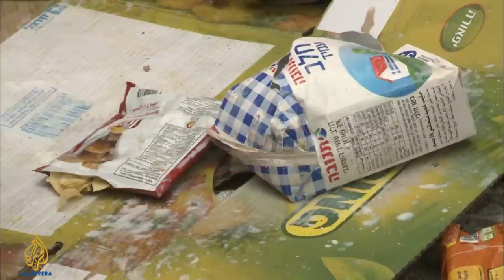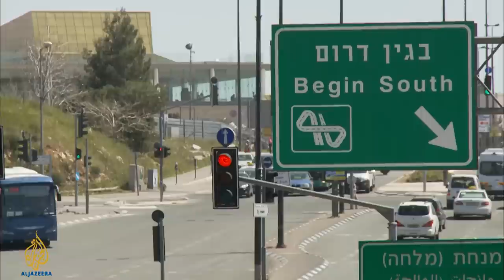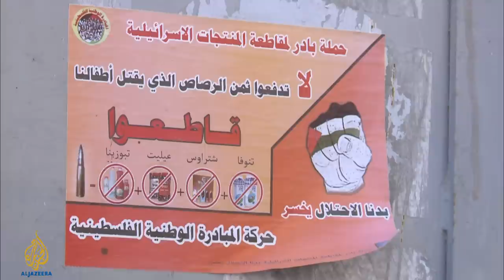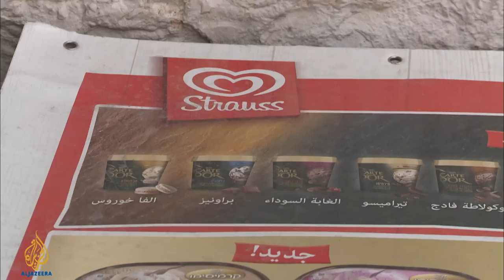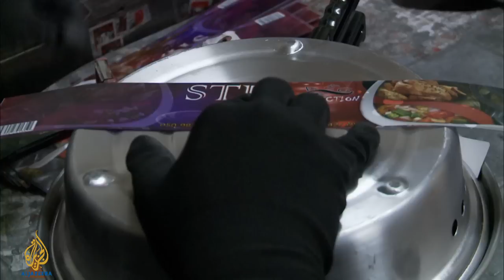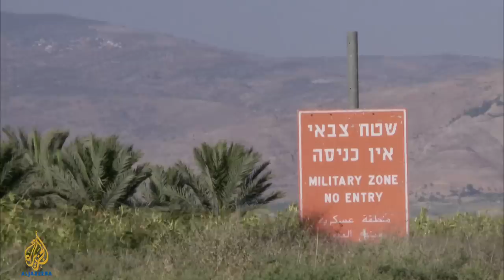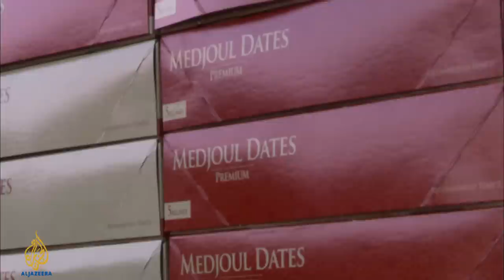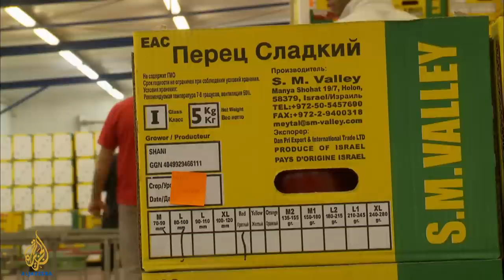🇮🇱 Boycott Israel l People & Power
Can an international boycott of Israeli goods and services help end its occupation of Palestinian lands?